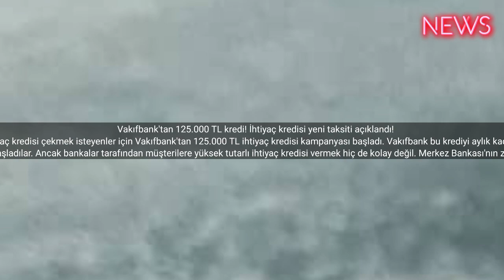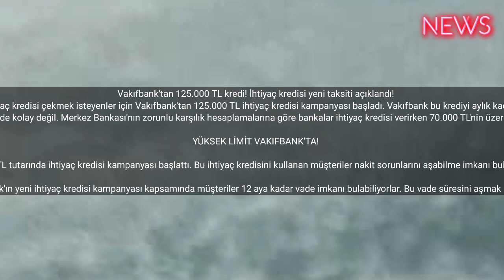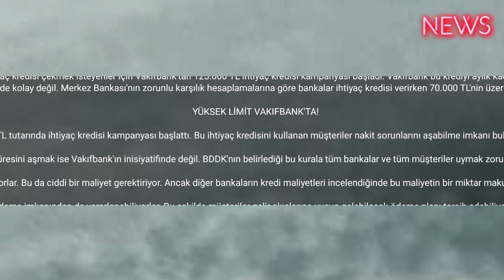Vakıfbank'tan 125.000 TL kredi! İhtiyaç kredisi yeni taksiti açıklandı!